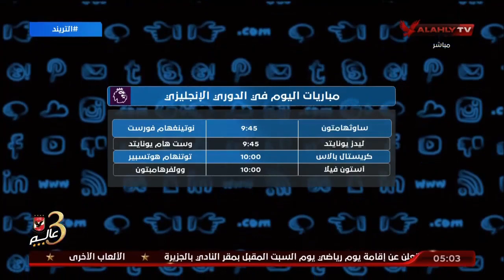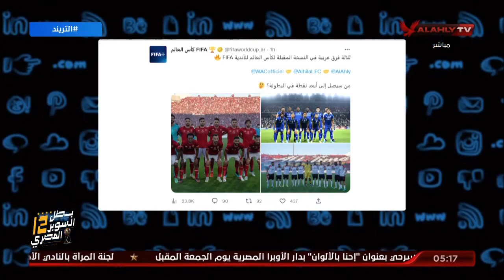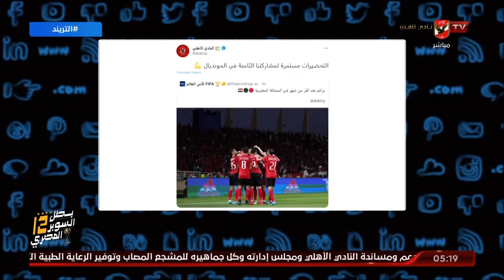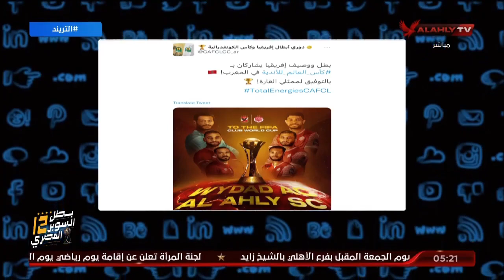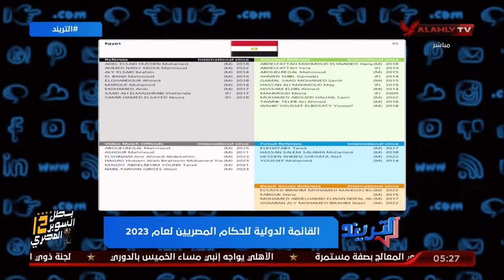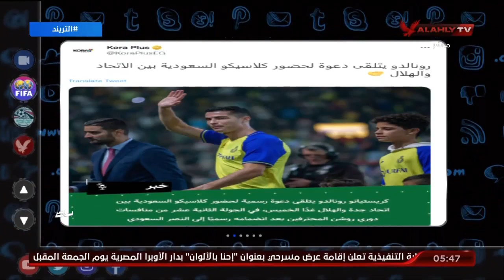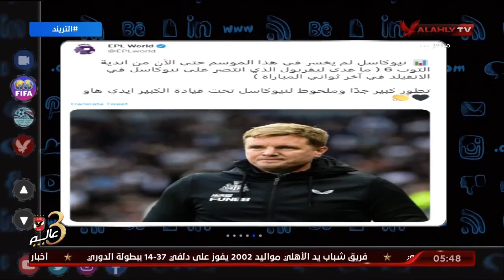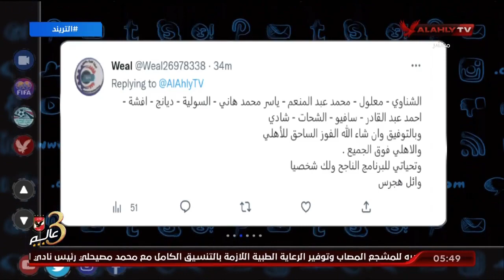حلقة التريند تقديم محمد سعيد | 4 - 1 - 2023